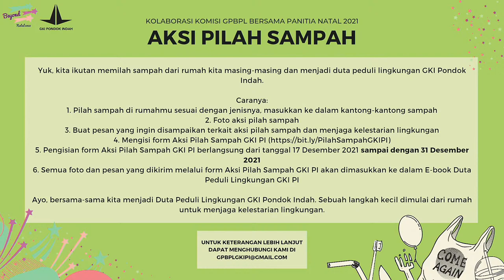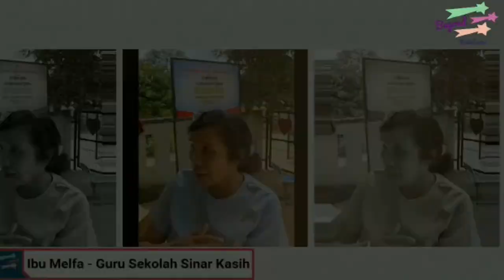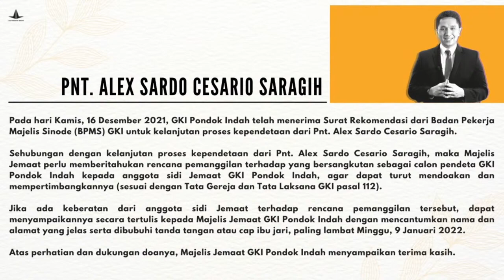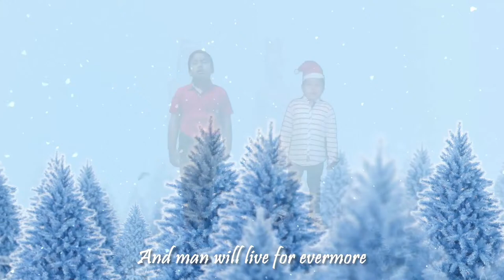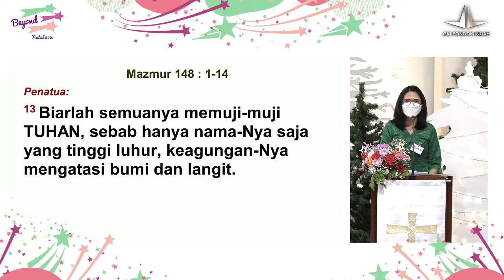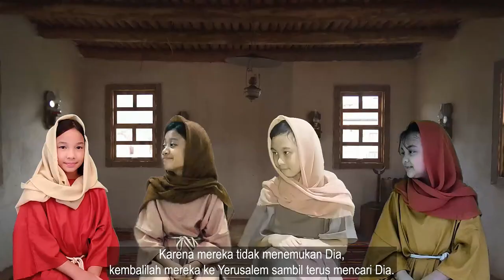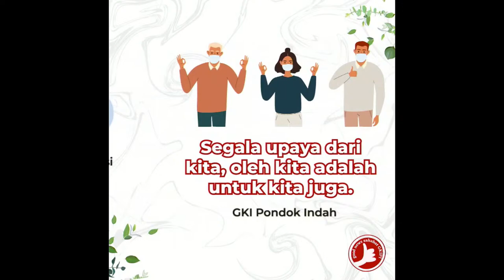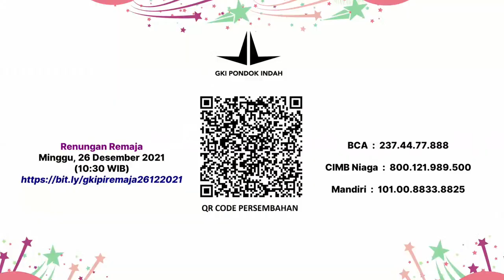Ibadah Online GKIPI Minggu, 26 Desember 2021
“MELAMPAUI USIA, MENGGUGAH KARYA”

1 Samuel 2:18-20, 26; Mazmur 148; Kolose 3:12-17; Lukas 2:41-52
Dilayani oleh: Pdt. Bonnie Andreas